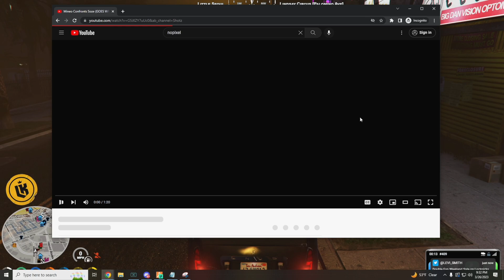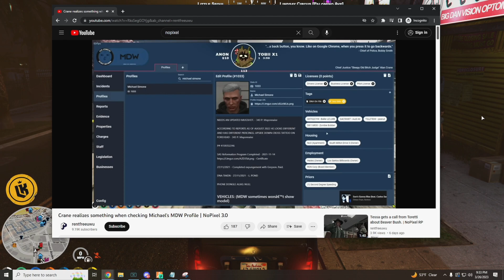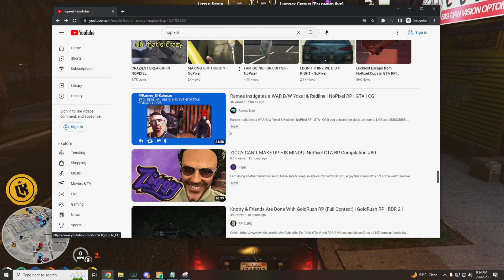Kebun Reacts to Shotz Video w/ Koil, Simones MDW Profile & Hears about Knotty & RDR2 RP